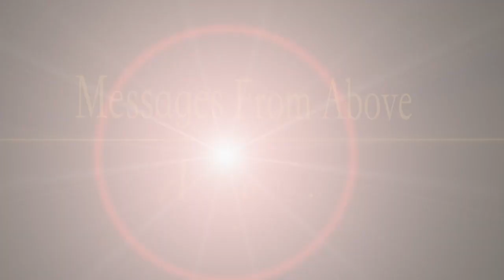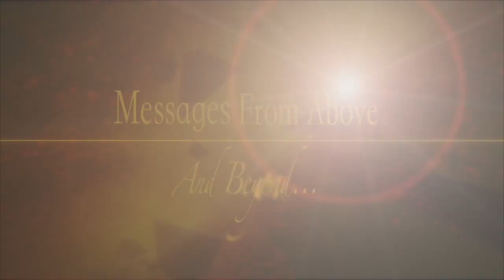Messages From Above and Beyond: Epi 6 Lise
Shooting on location at the historically infamous and reportedly haunted building of Queens Hotel in Thornton, Ontario, where our host , Kelly Benoit, uses her mediumship talents to read 3 guests who seek answers and guidance from love ones who've passed on.